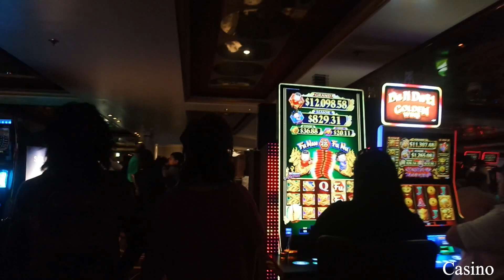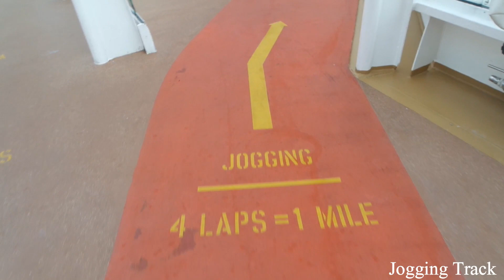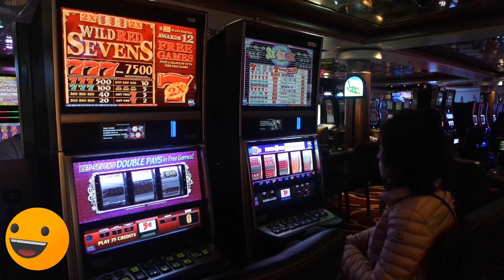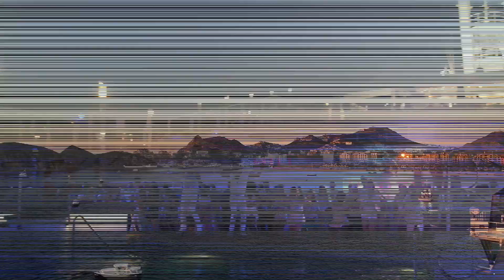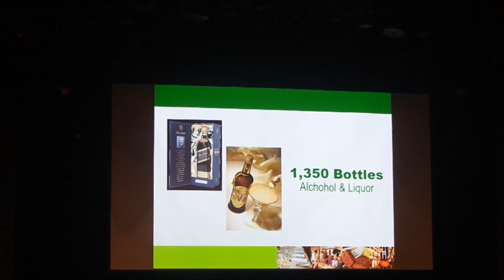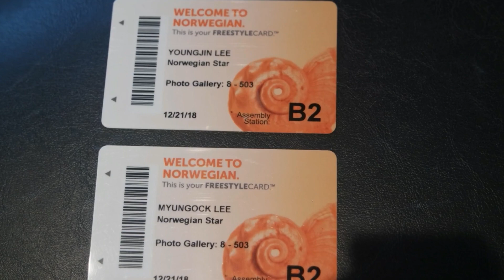Norwegian 7 Days Mexican Riviera Cruise (2018)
Me. my wife and her sister, we spent 7 days with Norwegian Cruise Ship, Star. Puerto Vallarta, Mazatlan and Cabo San Lucas were visited